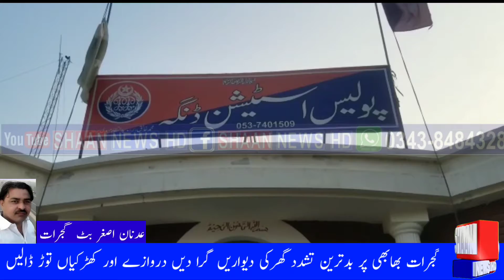gujrat, dinga men dever ka beva bhabi pe zulam